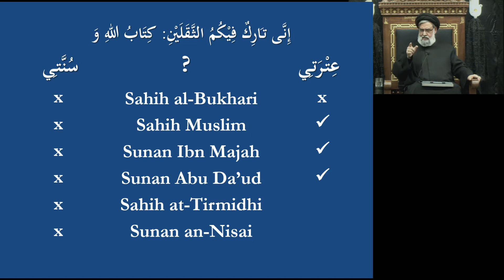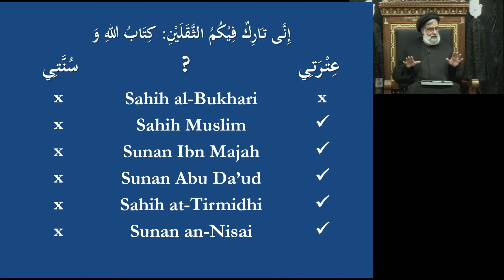Prophet's Legacy as per Ṣiḥãḥ as-Sittah: 'Sunnat' or 'Ahlul Bayt'? - Maulana Syed Muhammad Rizvi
- What did the Prophet leave behind for us?
- The differing answer between Shi'a Muslims and Sunni Muslims
- Proving one side using only Sunni sources
- Celebrating and commemorating the lives of the Ahlul Bayt is an expression of our love towards the Prophet
- 6 Sunni books known as the 6 authentic ones (aṣ-Ṣiḥãḥ as-Sittah), none of these mention the 'Sunnati' in the Prophet's famous statement
- The two sources where it is mentioned, is considered to be very weak, without a chain of narrators
- Later compilers have narrated it with narrators, but theyve been widely rejected
- The concept of 'Allah's book and my Sunnati' is not from the Prophet, but it is infact fabricated by 'Umar ibn al-Khattab, even though he is the same person who prevented the Prophet from writing a will
- Five out of six of the mentioned Sunni books do talk about the Ahlul Bayt in the famous hadith. The only missing one was Al-Bukhari, who is known to have a bias against Imam Ali

Wafat of Prophet Muhammad (s.a.w.)